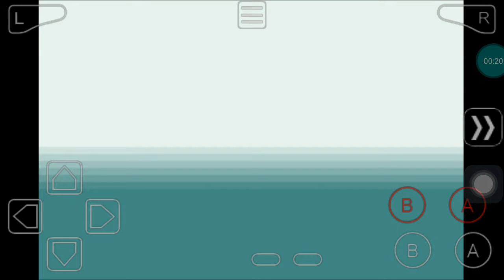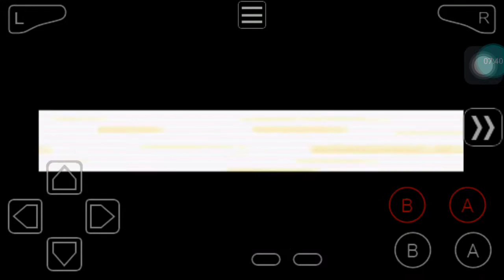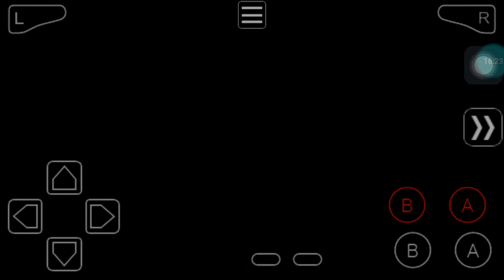Em busca de pegar todos os Pokémons01